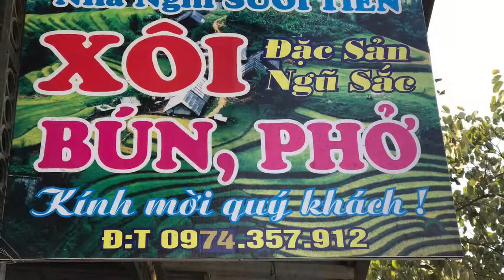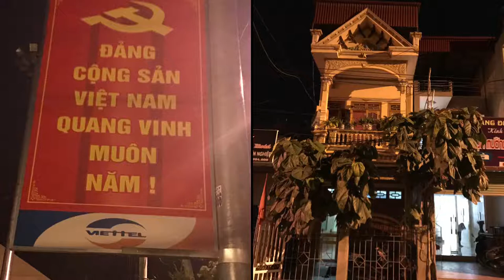Vietnam Motorcycle Tour 3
جولة على الدراجات النارية في شمال فيتنام، فبراير ٢٠١٧.